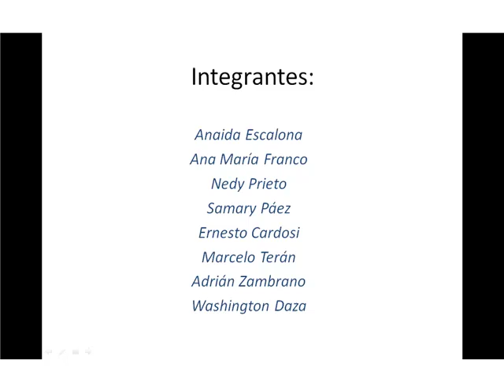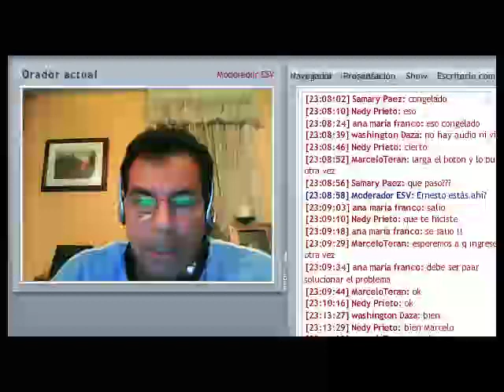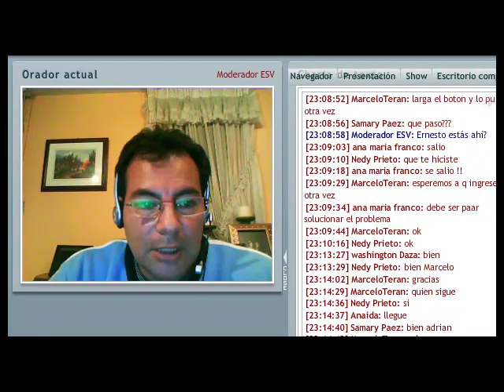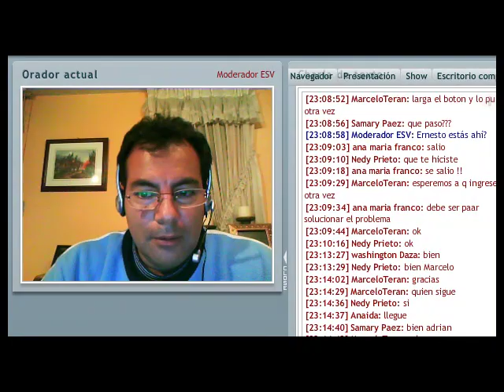Adrian Final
Proyecto sobre herramientas utilizables en ambientes elearning